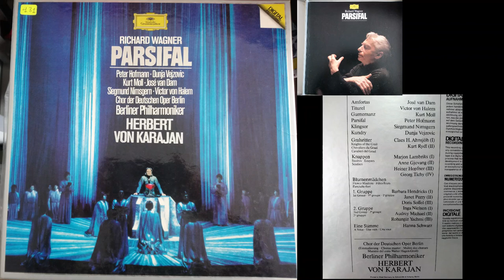PARSIFAL - 1980 - HERBERT VON KARAJAN - LP SOUND